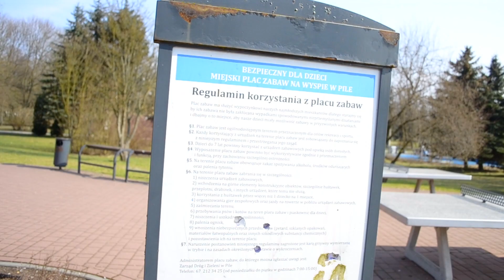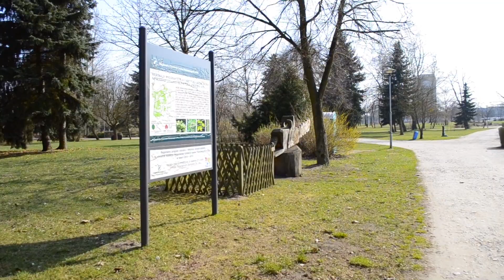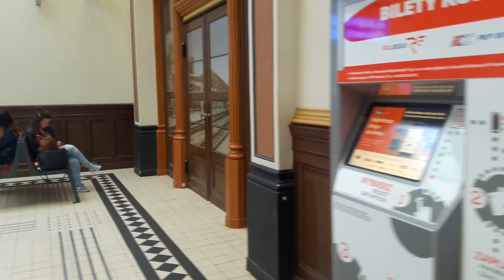Poland trip || Pila || vlog || Julia fine art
Всім привіт! Рада бачити Вас на каналі!
Сьогодні у мене експериментальне відео.
Якщо ви ще не знаєте, за освітою я архітектор містобудування.
Подорожуючи Європою я б хотіла розповідати вам про цікаві моменти в архітектурі, містобудуванні та дизайні , які б можна було застосувати у нас, в Україні. Тому буду чекати на ваші відгуки!